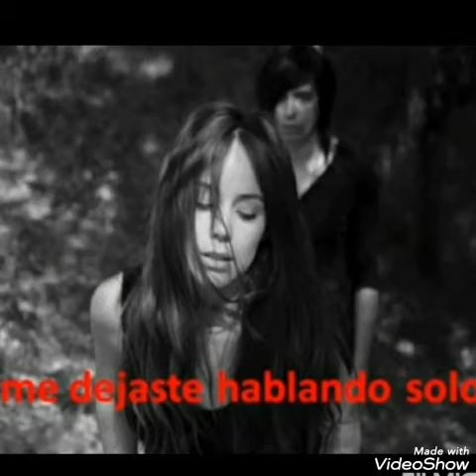TE VAS CON ÉL - GRUPO BRYNDI'S CON POEMA.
VIDEO SIN FINES DE LUCRO CON FINES DE ENTRETENIMIENTO RESPETÁNDOSE LOS DERECHOS DE AUTOR.

TE VAS CON EL GRUPO BRYNDI'S
AUTOR : MAURO POSADAS . DE 1992 GRABADA EN EL DISCO A SU SALUD
EN EL SELLO SANTA FE RECORD .